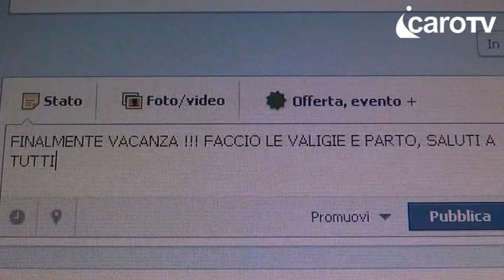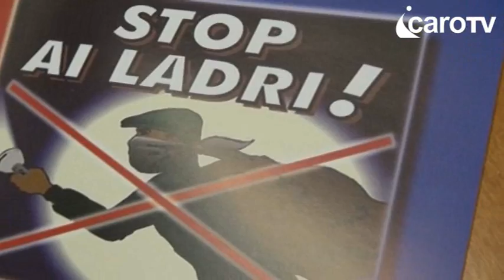Icaro Tv. Furti in abitazione, il vademecum dei Carabinieri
Dai tradizionali consigli come chiudere il portone e non lasciare le chiavi sotto lo zerbino ai simboli vicino al citofono lasciati nelle perlustrazioni. Passando per i social network, dove non è il caso di annunciare assenze prolungate. In un generale calo dei reati, nel riminese i furti in abitazione sono invece in incremento. I Carabinieri di Rimini hanno realizzato un vademecum con i consigli utili per i cittadini.
(servizio di Icaro Tv)